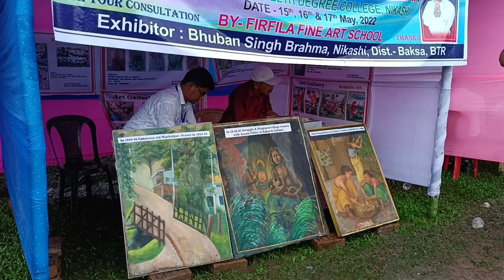Nepali Sahitya Sabha 2022 || অসম নেপালী সাহিত্য সভা || 27 Annual Conference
Nepali Sahitya Parishad (Nepali:नेपाली साहित्य परिषद सिक्किम) is a Literary organisation of Nepali language and literature in Sikkim which was established in the year 1984.[1] The organisation mainly engaged in publication and promotion of literary dialogue and ceaselessly endeavored in promoting good taste and healthy reading habits to the like minded people, and groups through seminars, lectures, symposia, discussions, readings and performances, to increase the pace of mutual translations through workshops and individual assignments and to develop a serious literary culture through the publications of journals, monographs, individual creative works of every genre, anthologies, encyclopedias, dictionaries, bibliographies, who's who of writers and histories of literature. The head office of same is located at Jeewan Theeng Marg, Development Area, Gangtok, Sikkim 737101.[2]

Nepali Sahitya Parishad, SikkimFormation1981HeadquartersGangtok, IndiaLocation

{{Jeewan Theeng Marg, Development Area, Gangtok, Sikkim 737101}}

President

This category has the following 16 subcategories, out of 16 total.

 Nepalese literature by language‎ (3 C, 6 P)

A

 Adivasi literature‎ (1 C, 2 P)

B

 Nepalese books‎ (6 C, 60 P)

C

 Nepalese children's literature‎ (1 C)

H

 History of literature in Nepal‎ (3 C, 3 P)

L

 LGBT literature in Nepal‎ (1 P)

 Literary festivals in Nepal‎ (1 P)

 Literary magazines published in Nepal‎ (2 P)

N

 Nepal writer navigational boxes‎ (7 P)

 Nepalese literary awards‎ (4 C, 5 P)

 Nepalese literary movements‎ (4 P)

 Nepalese religious texts‎ (3 P)

 Nepali-language novels‎ (47 P)

 Nepalese non-fiction literature‎ (1 C, 11 P)

P

 Works by Nepalese writers‎ (7 C)

W

 Nepalese writers‎ (6 C, 36 P)

Pages in category "Nepalese literature"

The following 9 pages are in this category, out of 9 total. This list may not reflect recent changes (learn more).

Nepalese literature

A

List of Nepali-language writers

B

Bhutanese Nepali literature

E

List of Nepali literature in English

N

Nepali literature

Nepali Sahitya Parishad Sikkim

Q

Quixote's Cove

S

Srijanshil Arajakta

T

Tesro Aayam